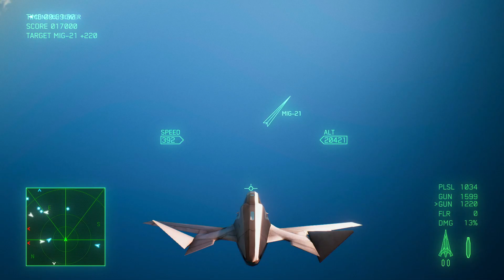ADF-11 [Ace Combat 7 Skies Unknown MOD]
It's been a while now since I've done anything on here.  I do apologize for the lack of anything lately due to working 2 full time jobs technically.  Without further a do, here's the ADF-11 Mod and for starters, it's just pretty much an aircraft with guns and no missiles.  The guns are pretty strong with the parts attached to this aircraft but I find it quite difficult to control with how fast it rolls and pitch, but not too bad.